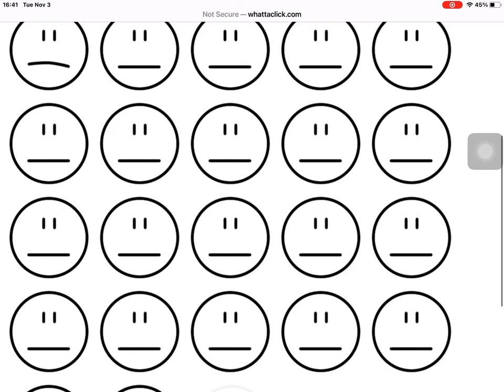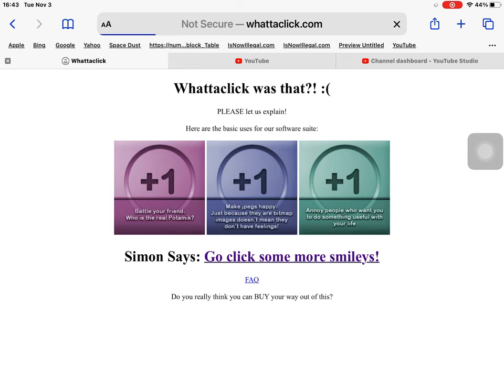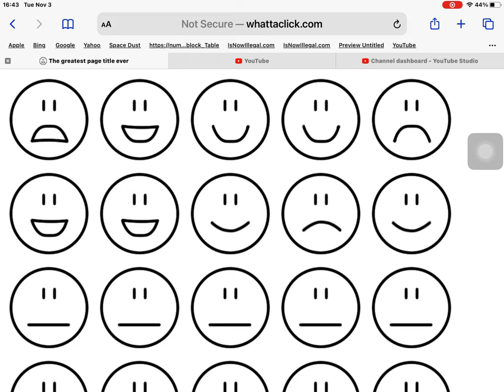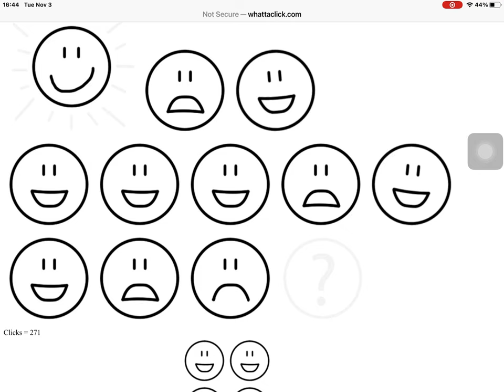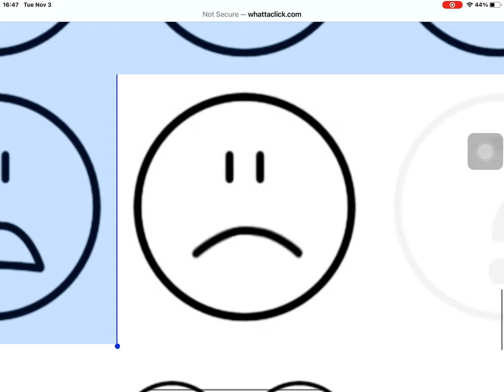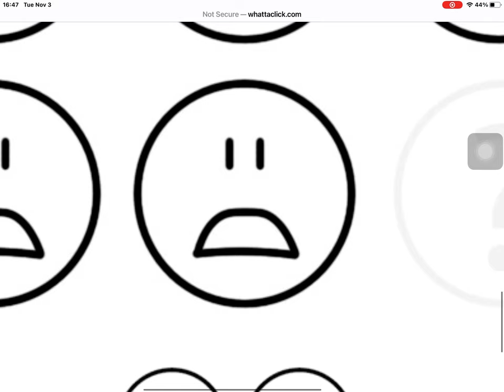Whattaclick Part 3